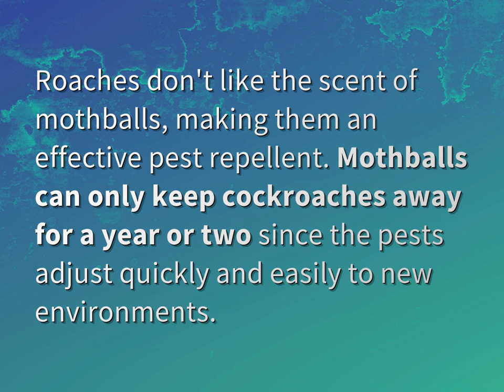Can naphthalene balls keep cockroaches away?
James Webb (2022, August 8.) Can naphthalene balls keep cockroaches away?
    WHYS.video